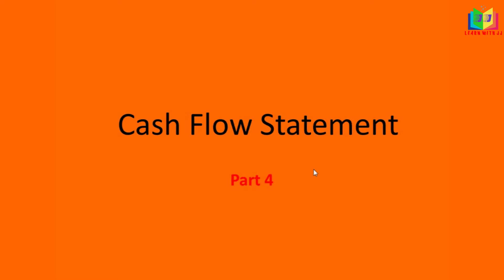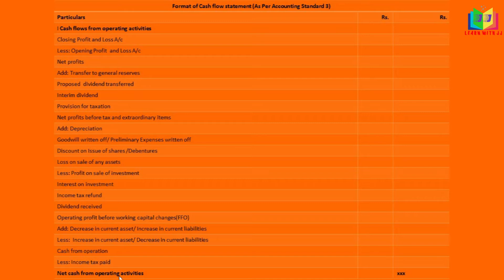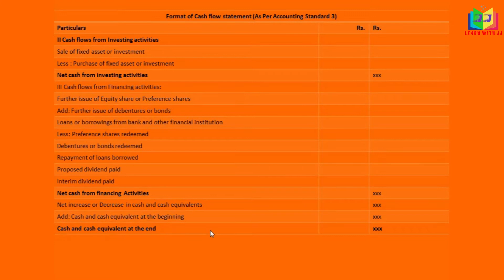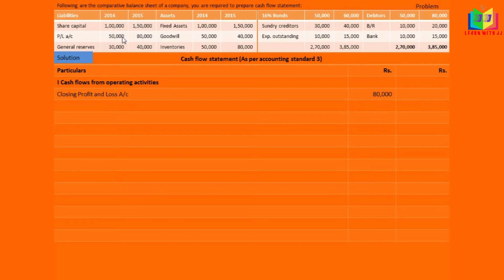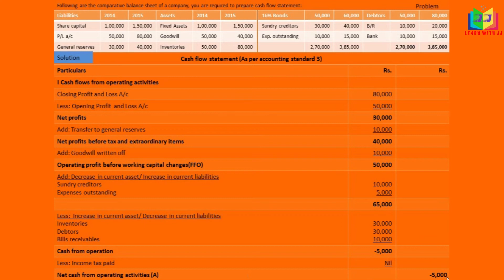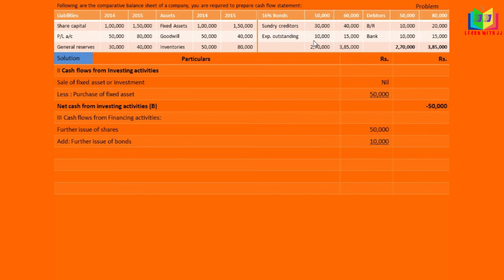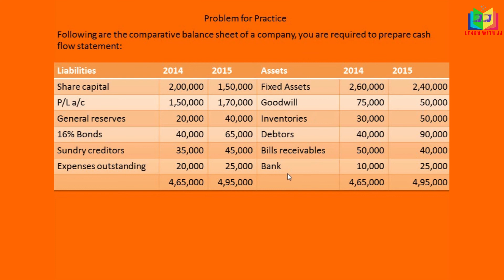Cash Flow Statement - Part 4 in Tamil as per Accounting Standard 3/ Format of Cash Flow Statement